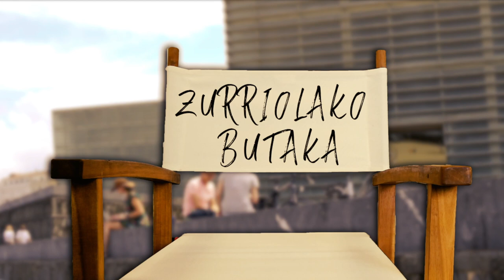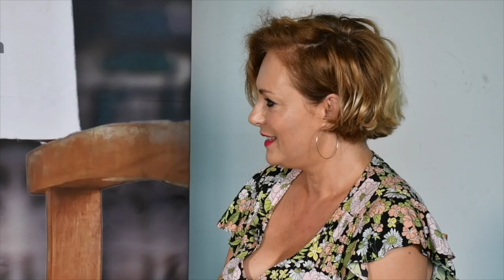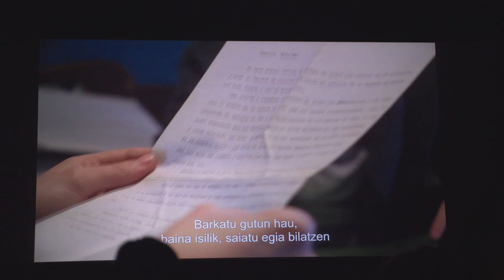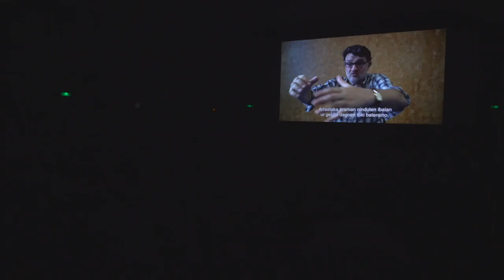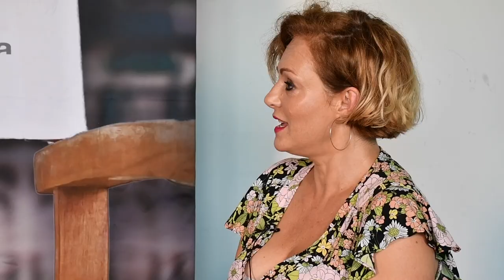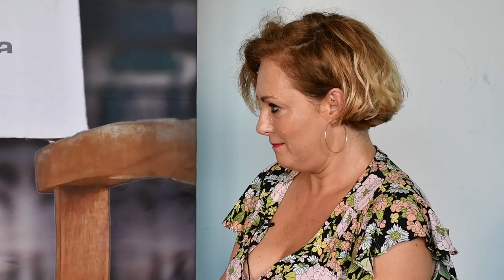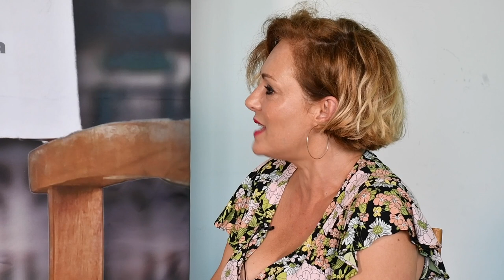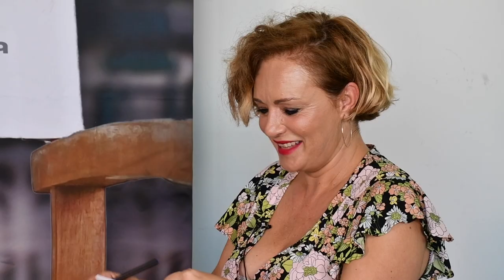Zurriolako Butaka Irailak 23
| Txaber Larreategi zinemagilea Zurriolako Butaka saioan izan da Caminho Longe dokumentalaz hitz egiteko. Solasaldian ‘Non dago Mikel?’ dokumentala izan du hizpide Tessa Andonegik eta Martxelo Otamendi BERRIAko zuzendariak. Dokumental horri buruzko erreportajeak eta Asier Altunari egindako elkarrizketak ere izan dute tartea gaurko saioan.